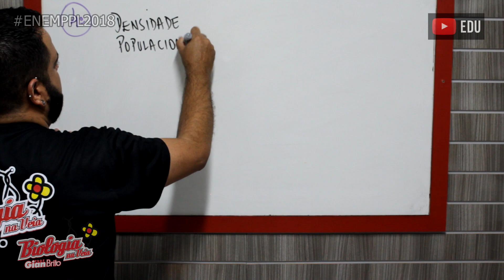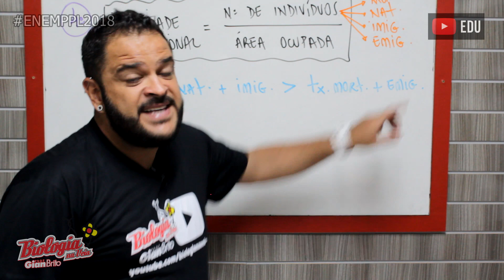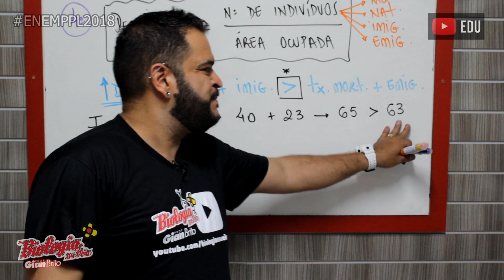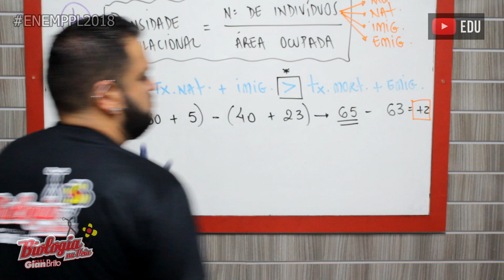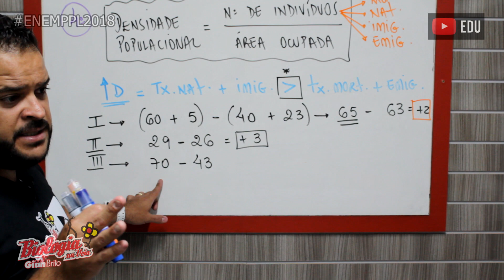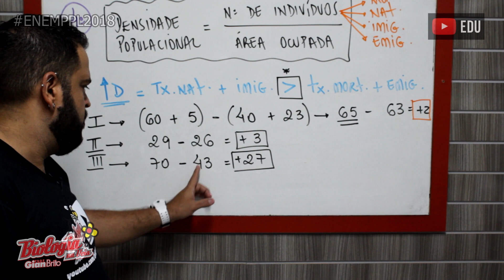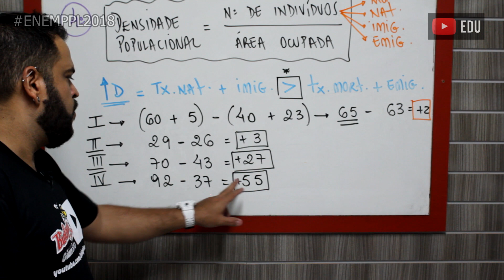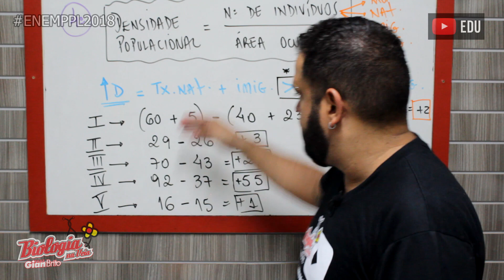Densidade populacional na prova do Enem PPL 2018 - QUESTÃO 4 - lista 28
Neste vídeo o Prof. Gian Brito responde a questão 4 da lista 28 do Canal Biologia na Veia. Trata-se de uma questão da prova do ENEM PPL 2018.

Recomendamos que os alunos baixem as questões dessa prova no tópico SOBRE da barra de tarefas do nosso canal e respondam antes de assistir às resoluções.

Postaremos nessa playlist as resoluções das 15 questões de biologia dessa prova.

4. (Enem PPL 2018)  Um biólogo foi convidado para realizar um estudo do possível crescimento de populações de roedores em cinco diferentes regiões impactadas pelo desmatamento para ocupação humana, o que poderia estar prejudicando a produção e armazenagem local de grãos. Para cada uma das cinco populações analisadas (I a V), identificou as taxas de natalidade (n), mortalidade (m), emigração (e) e imigração (i), em número de indivíduos, conforme ilustrado no quadro.

Em longo prazo, se essas taxas permanecerem constantes, qual dessas regiões deverá apresentar maiores prejuízos na produção/armazenagem de grãos?
a) I
b) II
c) III
d) IV
e) V

Gostou da resolução?

Assista também:

RESOLUÇÃO DA PROVA DO ENEM DE 2018 (BIOLOGIA)

RESOLUÇÃO DA PROVA DO ENEM DE 2017 (BIOLOGIA)

RESOLUÇÃO DA PROVA DO ENEM PPL 2016 (BIOLOGIA)

Prof. Gian Brito
Doutorando em Biotecnologia Agropecuária
Mestre em Ciências
Bacharel em Odontologia
Licenciado em Biologia
(leciona, em Alagoas, a disciplina de Biologia desde 1999)